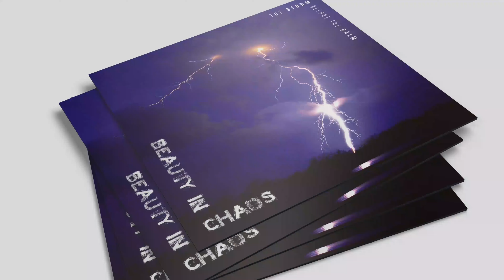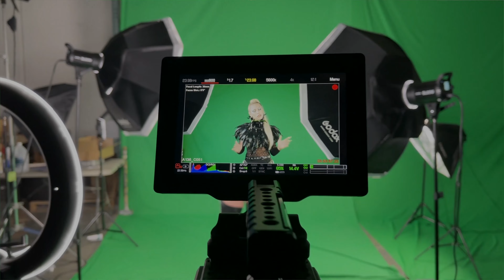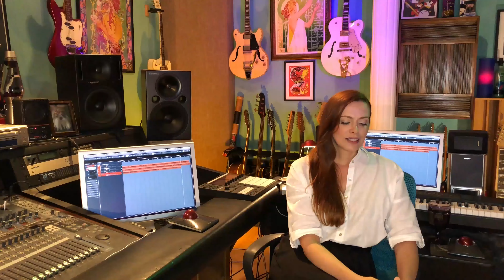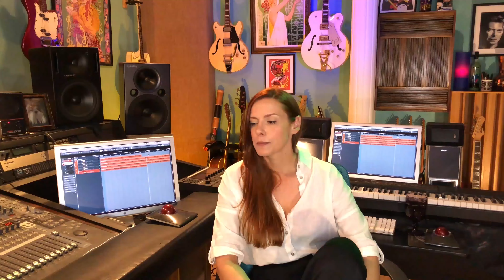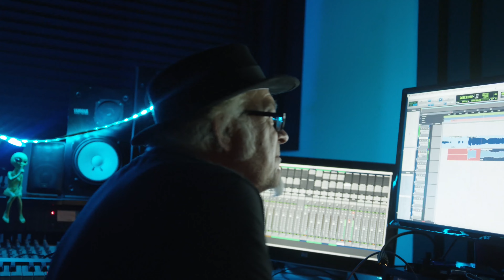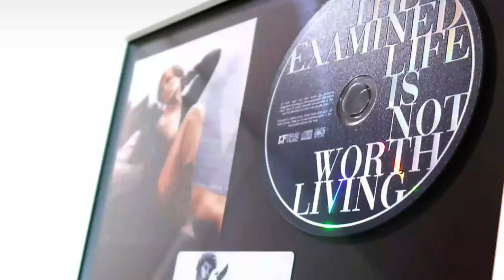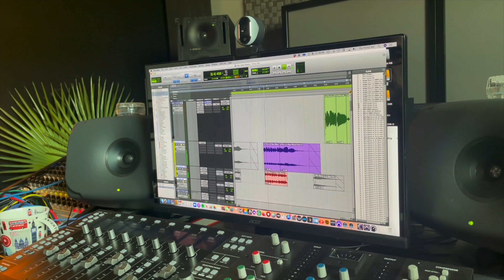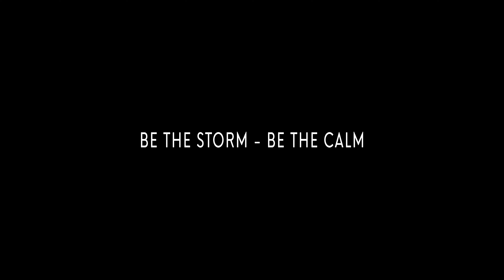BEAUTY IN CHAOS - "UNVEILED" OFFICIAL DOCUMENTARY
“UNVEILED” is a peek behind the veil look at the making of Beauty In Chaos’s third studio album “BEHIND THE VEIL”.  Insight from all six featured female artists, BIC’a curator Michael Ciravolo, BIC’s producer Michael Rozon, as well as the other artists’ that lent their talents to the ‘re-envision’ versions included on the CD and Digital release.

Michael Ciravolo
Tish Ciravolo (Afterlife)
Elena Alice Fossi (The Kiss Of The World)
Pinky Turzo (Not Your Fault)
Whitney Tai (Orion)
Dirk Doucette
Cinthya Hussey (Open Wound Heart)
Betsy Martin (Grasp The Stars)
Michael Rozon (Producer)
Bentley Jones
Julian Shah-Tayler
Tim Palmer
Tommy Hatz
Skum Love

Produced by Jammer Direct / Jammerzine
Executive Producer – Ryan Martin
Assistant Producer – Whitney Tai
Editor – Gabb Productions

“Behind The Veil” is available in Vinyl, CD and Digital form
"Behind The Veil" is recorded, mixed and produced by Michael Rozon

“Unveiled” c2002 BEAUTY IN CHAOS MUSIC
All Songs c2021/2022 BEAUTY IN CHAOS MUSIC except*

"The Delicate Balance Of All Things" (Rapid Reiteration) ft. Cinthya Hussey video
Produced by  Cia do Polvo / Directed by Mark Bromilow

Beauty In Chaos is mixed and produced by Michael Rozon